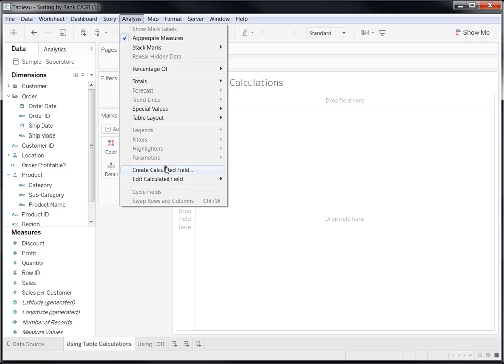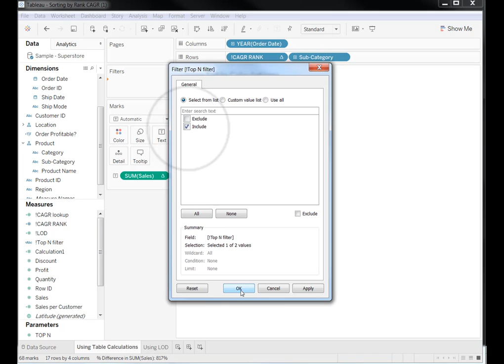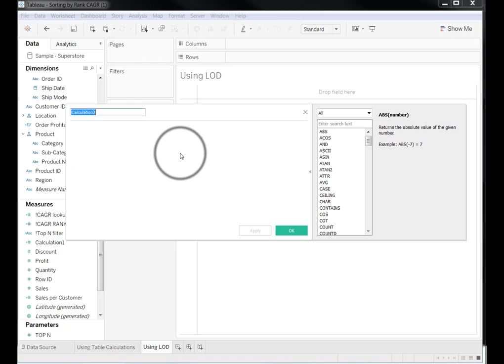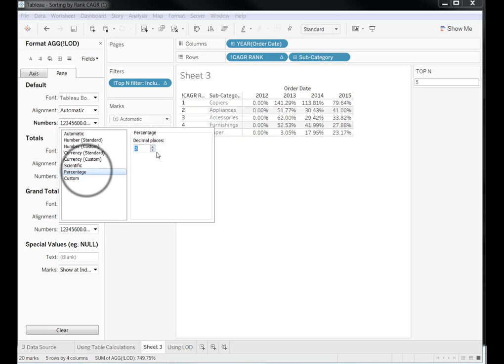How to sort a dimension by a calculated field that uses a table calculation in Tableau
In this silent video, you’ll learn how to sort a dimension by a calculated field that uses a table calculation.

Read the full article here: Sorting Dimensions by Calculated Fields That Use Table Calculations

Option 1 - Use expressions and Compute Using options
1. Create a Lookup calculated field
2. Create a Rank calculated field
3. Create a floating Parameter
4. Create a Filtering calculated field
5. Build the View using table calculations

Option 2 - Use level of detail expressions in place of table functions
1. Create the LOD calculated field
2. Build the View